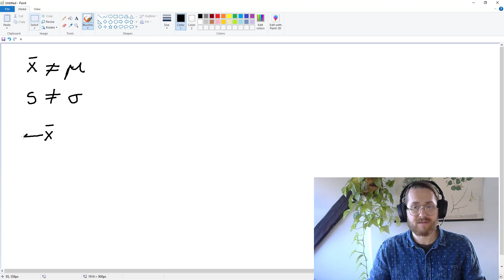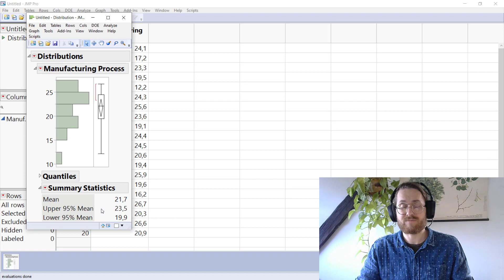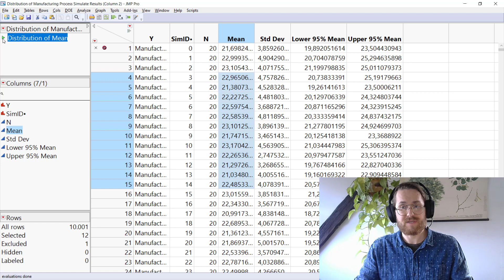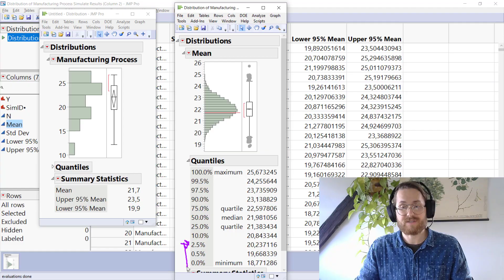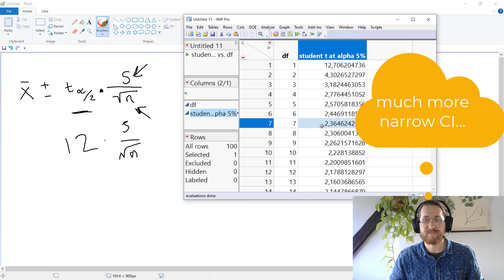Confidence Intervals on Mean Values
Be careful with your estimations, the confidence interval is where you should focus.
Getting a deep understanding of confidence interval is paramount when discussing sample size calculations.
In this video, I try and explain what influences the width of a confidence interval and why it should concern you.
Please let me know if you what more videos like this in the future!

Chapters
0:00 Introduction
0:16 Short recap of Sampling
1:02 Introduction to Confidence Intervals
1:47 Definition of Alpha Risk
2:56 Practical Example
3:47 Simulation of Confidence Intervals with Quantiles
5:15 Breaking Down the Confidence Equation
6:15 Impact of Student t
7:28 Wrap up

My name is Christian Bille, and I am a man of many hobbies! I enjoy painting miniatures, wood chopping, beer brewing, and spreading knowledge of data analysis to fellow non-statisticians! As a Systems Engineer at JMP I often talk to customers, who struggle with the same concepts and asks the same questions. Therefore, I made this channel as a place to find inspiration and guidance for all things data. Welcome to Stats Like Jazz!